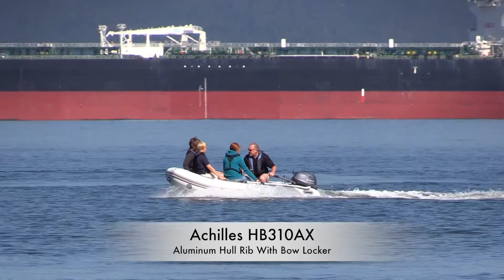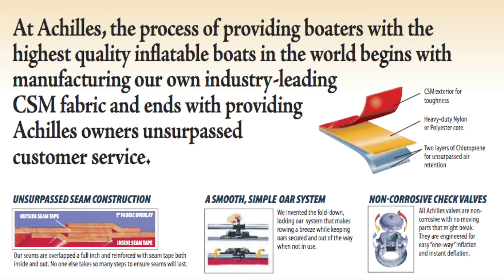Achilles Inflateable Boats 2017....All Models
The Marine Division of Achilles USA, Inc.

Achillies Inflatable Boat Models
A Look at our product line of Inflatable Boats

Achillies is unique in that we sell the only truly “branded” product of our company, Achilles Inflatable Boats. The boats that we manufacture in Japan, and to a lesser degree in the very recent past, in China, are the only finished products that actually are sold as an Achilles brand. For this reason, it is a very important part of the company’s history, and it offers a great sense of pride to our parent company in Japan as well.

Achilles Inflatables are manufactured using chlorosulphonated polyethylene, or CSM fabric that is made by the Achilles Corporation in Japan. CSM is a synthetic rubber compound that is used in the outer coating of our material. Because of the physical characteristics of CSM, it can not be heat welded. All of our boats need to be glued by hand. The reason we continue to use CSM despite its cost (both as a fabric and because of the increased labor costs for producing a hand made product) is because it has historically proven to be perhaps the best material for the manufacture of inflatable boats. The reasons the fabric performs so well include, but are not limited to: UV resistance, abrasion resistance, and resistance to oil and gas – all things that boats are subject to in the marine environment. CSM fabric is manufactured by a calendaring process, and our final product consists of four layers. There are two inside layers of chloroprene for air retention, a supporting layer of core fabric (either Nylon or Polyester), and an outside coating of CSM. It is a multi-step process, and the end result is a very strong supported fabric.

Tony Dunning.
West coast sales mgr.

Many of our competitors use PVC based fabric for manufacturing their boats because of the cost savings involved in materials and manufacturing. There are many boats on the market similar to ours available at half the cost. Although this makes our efforts to sell against our low cost competitors challenging, it is actually a good sales and marketing tool for us to state that despite the fact that Achilles is a world leader in the manufacture of PVC, we still make our boats out of CSM because we believe it is a better fabric.

Achilles has always had the reputation for manufacturing one of the highest quality inflatable boats in the world, and currently our niche in the market is being the best value in a fold-able CSM inflatable. We will continue to work with our parent corporation in Japan to adapt quickly to market changes to enable us to become even more successful and competitive in all aspects of the inflatable industry in the U.S. in the years to come.